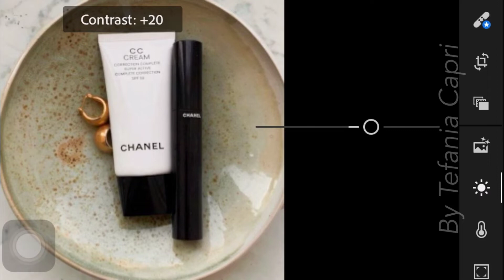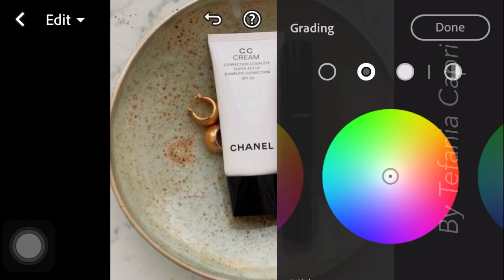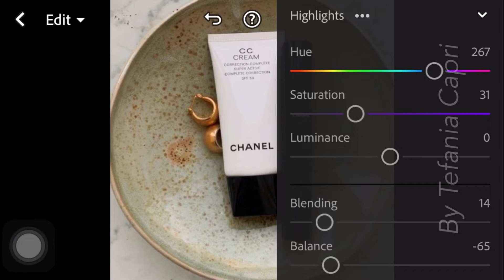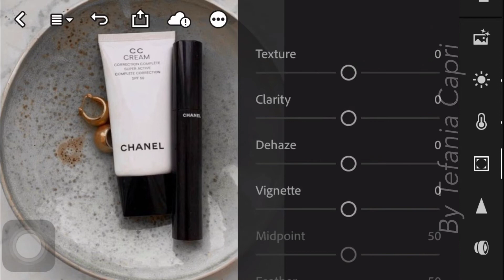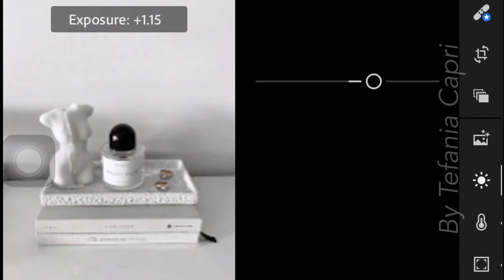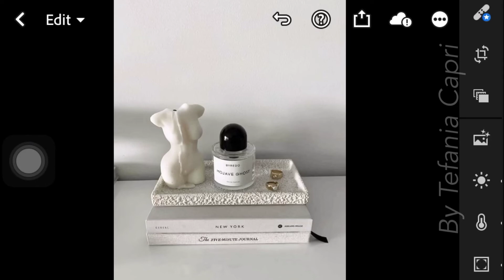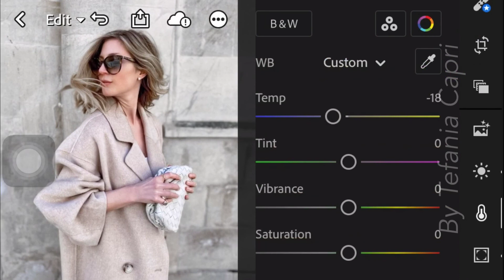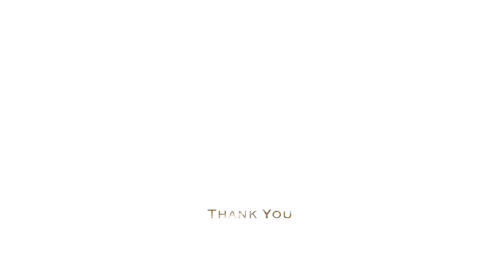Bright White - Lightroom Photo Editing Presets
In this video, I’m going to show you how to edit Bright White Preset using Lightroom mobile.

𝗛𝗼𝘄 𝘁𝗼 𝗴𝗲𝘁 𝘁𝗵𝗲 𝗽𝗿𝗲𝘀𝗲𝘁:

1. You may follow the editing steps in the video.

3. Or you can save your time by sending me an email to purchase this preset.

Photos 📸